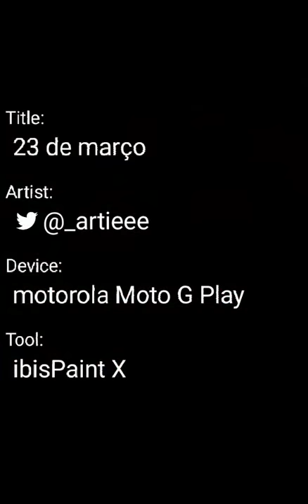Noruega (com Pickelhaube?) | Speedpaint